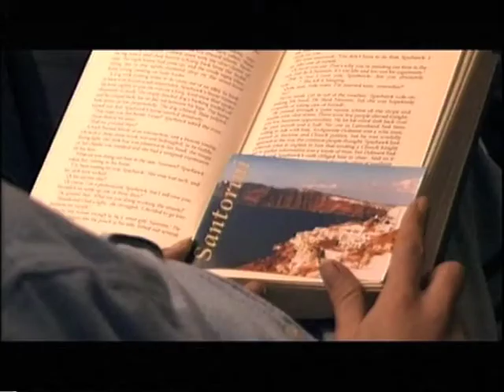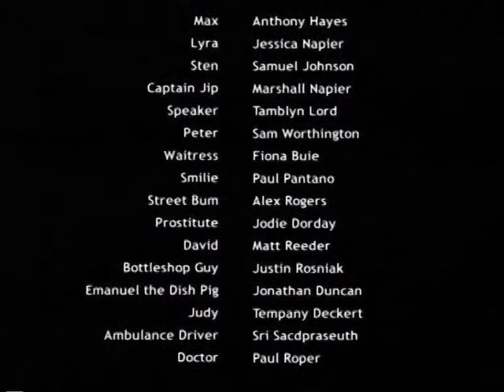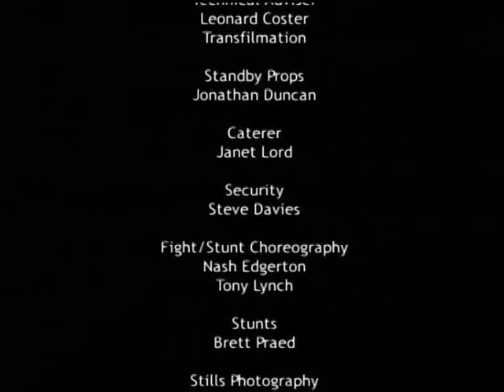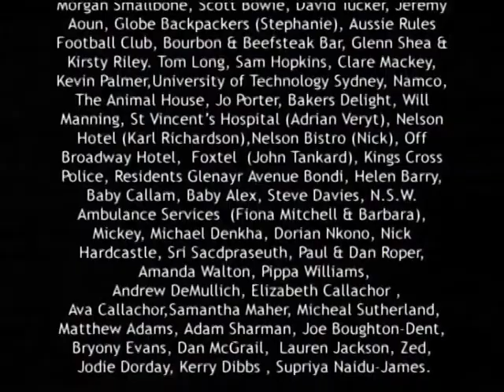New Skin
Ten Year Anniversary of the 2002 Dendy Award Winning short feature, NEW SKIN. The film was written & directed by and stars Anthony Hayes (Rabbit Proof Fence, Bootmen, Ned Kelly). It also stars Jessica Napier (McCleods Daughters), Samuel Johnson (Rush) and Paul Pantano (The Pacific). Those with a sharp eye will see Sam Worthington (Avatar) in a cameo role. The film was produced by Matt Reeder and was financed via the then New South Wales Film and Television Office and Mushroom Pictures.

Cast:

Anthony Hayes
Jessica Napier
Samuel Johnson
Paul Pantano
Sam Worthington
Marshall Napier

Crew:

Writer & Director: Anthony Hayes
Producer: Matt Reeder
Co Producer: Tamblyn Lord
D.O.P: Luke Doolan
Editor: Luke Doolan
Production Designer: Jonathan Duncan
Costume Designer: Alex Barton
Original Score: Paul Searles
Sound Designer: Michael Gissing
Casting: Kirsty McGregor